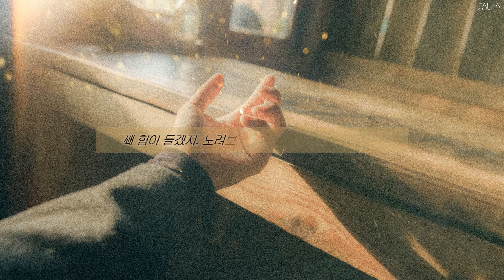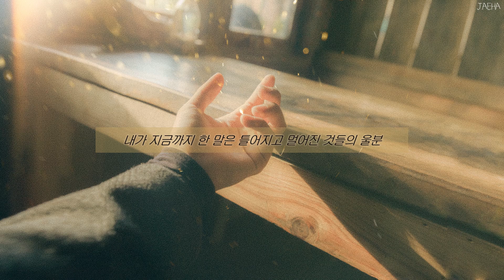[가사] 알레프, 손깍지 / 부끄럼 많은 여정을 마치면 못다 한 얘길 나누자 (ALEPH - Blessings)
- 이 영상으로 수익창출을 하지 않습니다
font : 조선굴림체

내가 지금부터 할 말은
틀어지고 멀어진 것들의 울분
포위당해 굴복한 사랑의 포효
남겨진 것들의 축도

여운이 남겠지
가슴 벅찬 감정에 한 번 빠져보지 못하고
또 술렁이겠지, 어슬렁거리다 만 마음은
쉬질 못하겠지

그러니 낭만을 택한
널 위해 나 잠시 손깍지를 낄게

나아갈 이에겐 태양을
무너질 땐 쉴 만한 물가를
부끄럼 많은 여정을 마치면
못다 한 얘길 나누자

졸린 눈을 뜨겠지
몰려있는 발자국들을 피해 나아가려면
꽤 힘이 들겠지
노려보는 사자는 마음껏 날 놀리겠지

내가 지금까지 한 말은